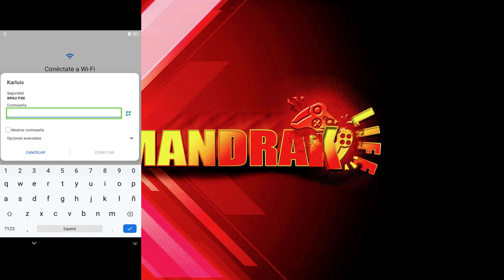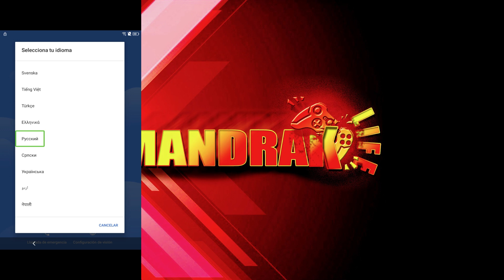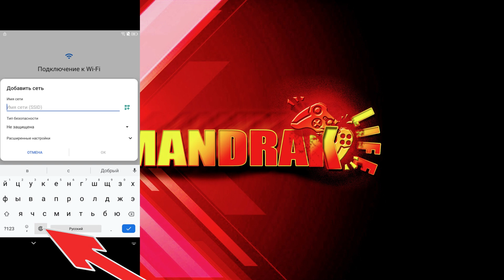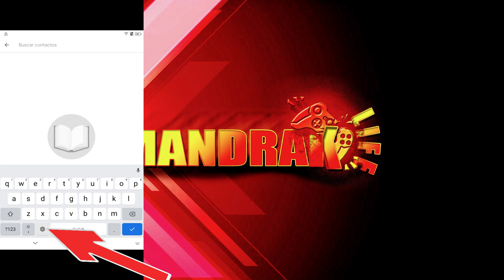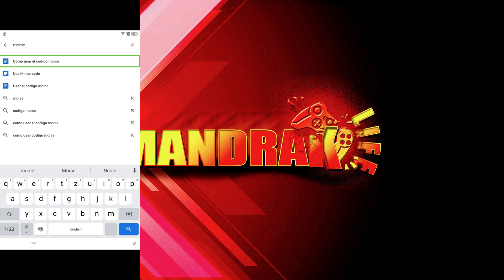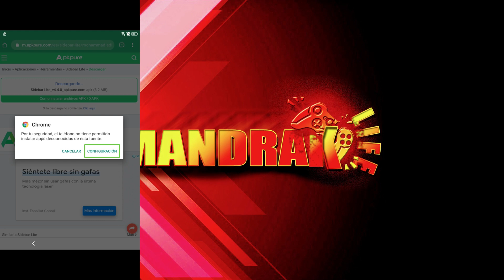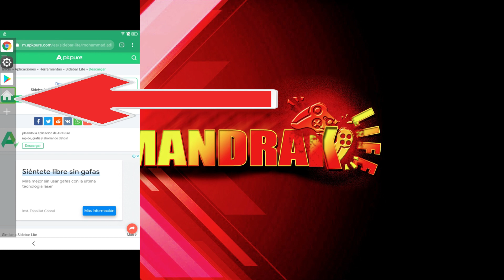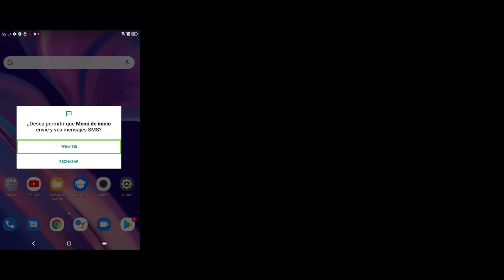Como Quitar cuenta de Google de la Tablet Alcatel (3T 10 Smart), del Gobierno Dominicano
Mi Pagina Blog donde dejo todos los archivos Mandraklife Como eliminar cuenta de Google de la Tablet Alcatel 8094M de la que dio Luis Abinadel, GobiernoDominicano. Android 10 ultima seguridad,

Como eliminar cuenta de Google de la Tablet Alcatel 3T 10 Smart, de educación. Dominicana sin SIM Bloqueado Sin Pc.

Estos video se hacen con el fin de educar e informar, tutoriales de calidad, y seguros.

Vídeos Anteriores:
Como quitar la Cuenta de GOOGLE en Tablet /Nook Tablet 7 (Barnes and Noble)

!Aclaracion! /Cambio de ID de inicio de sesión En psn + Ps4 Ps3 /2017

Como cambio ID de inicio de sesion en Psn + Ps4 Ps3 Solucionado /Facil y Rapido

Este mensaje fue eliminado o Anulado Whatsapp 2017 / Para Android y ISO

Como cambiar el ID de inicio de sesion en psn desde mi Android /P4+Ps3

Como quitar la nueva actualizacion de youtube 2017 / Facil y Rapido

He olvidado el PIN para salir del Modo Niños, | cómo puedo salir y recuperar el acceso al celular s6

Como Usar AppLike En todos los Países y Regiones Bien Explicado nuevo metodo

Como Quitar el control Parental de Tablet Kindle Amazon Fácil y Rapido / 5ta Generacion

Como instalar Clash Royale en una Tablet Kindle Fire Amazon / (No Root)